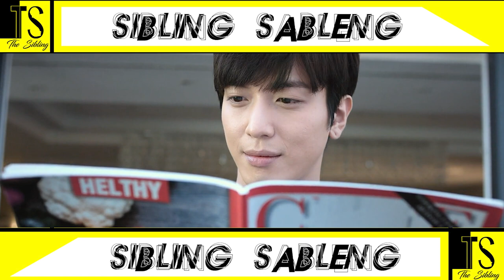Perseteruhan Koki JALANAN dengan Koki BERBINTANG (Cook Up A Storm 2017)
SINOPSIS
Seorang koki jalanan dari Kanton, dan saingan utamanya, koki asal Perancis dengan bintang Michelin - bertarung sengit untuk menjadi pemenang dalam sebuah kompetisi kuliner internasional.